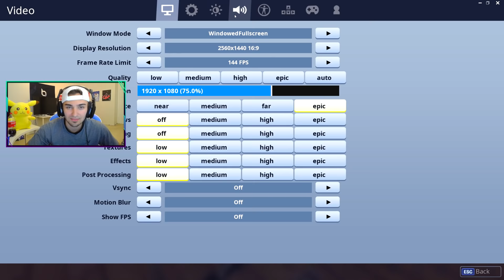WE RAIDED THE MOST UNDERRATED FORTNITE TWITCH STREAMER!! (RANDOM DUOS *WIN*)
This dude is an absolute beast... shout out to him for carrying me to a fortnite win on stream!

Hope you guys enjoyed today's Fortnite Battle Royale Gameplay with the NEW UPDATE!